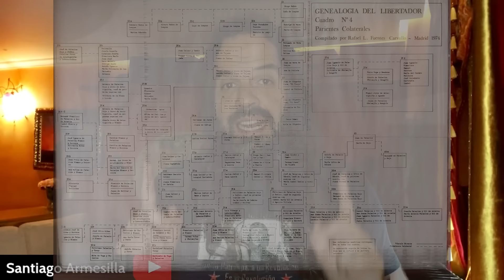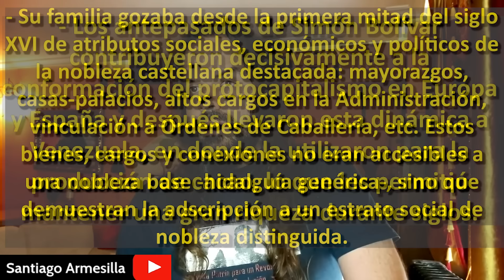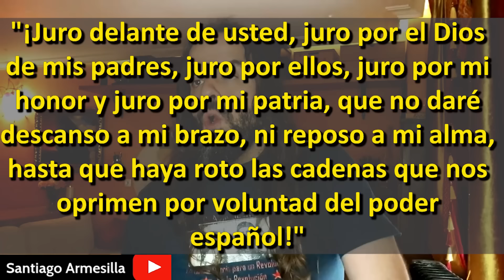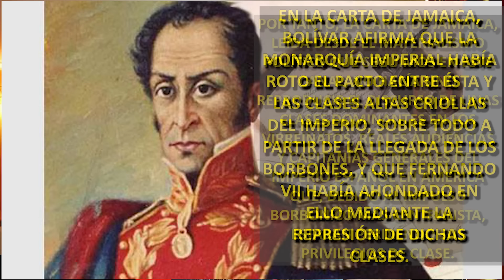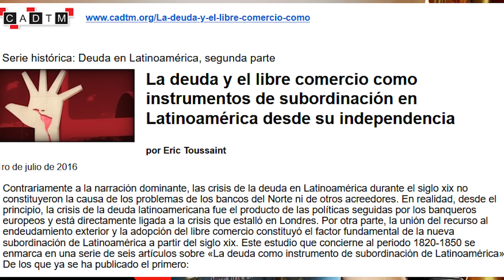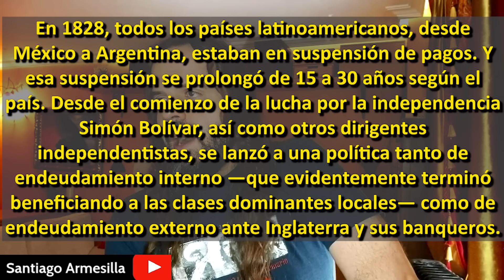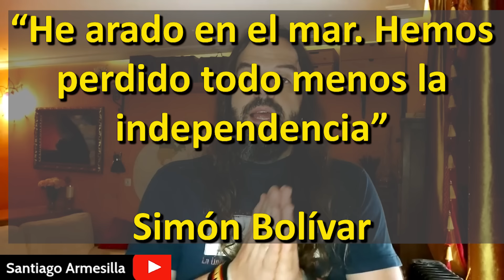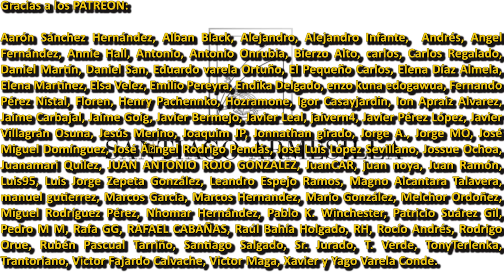La VERDAD sobre SIMÓN BOLÍVAR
Simón Bolívar es uno de los personajes más importantes y controvertidos de la Historia hispanoamericana. Tras el incidente ocurrido en la toma de posesión de Gustavo Petro en Colombia, en la que, en un principio, el rey Felipe VI no se levantó ante el paso de la espada de Bolívar que fue sacada en dicha ceremonia, el debate sobre la figura de Bolívar y su importancia a nivel historiográfico y político se ha desatado, sobre todo, en España. Frente a la Leyenda Rosa de Bolívar, y la Leyenda Negra sobre su persona, en este vídeo cuento la verdad sobre su hacer histórico y político, y las consecuencias que tuvieron sus actos hasta la actualidad. Bolívar quiso convertirse en el emperador de una América Española sin la España ibérica y sin los Borbones, y no dudó en aliarse con enemigos seculares de España para lograrlo, como la Masonería francesa y el Imperio Británico. Solo al final de sus días se dio cuento del enorme error que fue su vida política. La balcanización del Imperio Español conllevó el empobrecimiento, la subordinación ideológico-cultural y el endeudamiento secular de Hispanoamérica, que acabó deformando su identidad hasta pensarse a sí misma como "Latinoamérica", nombre que Bolívar jamás utilizó para definir sus dominios. Estos hechos, más la guerra de exterminio que comenzó, fueron el comienzo de los dos siglos de humillación que sufre la Civilización Hispánica.

Artículo de Eric Toussaint sobre la deuda hispanoamericana contraida con el Imperio Británico tras las independencias: